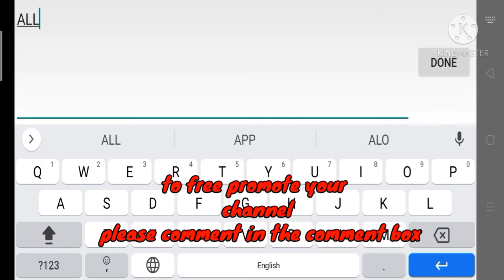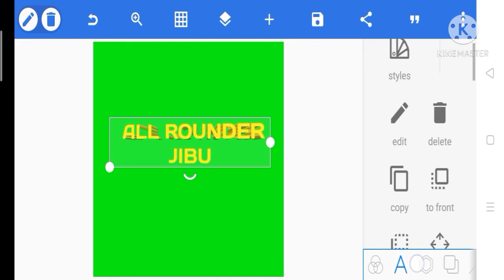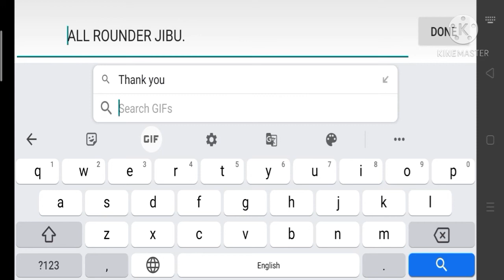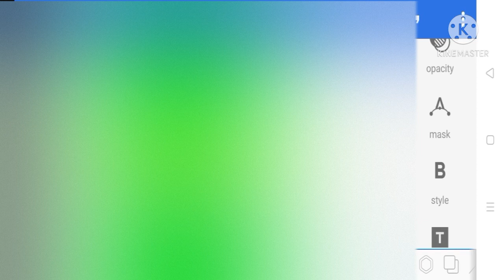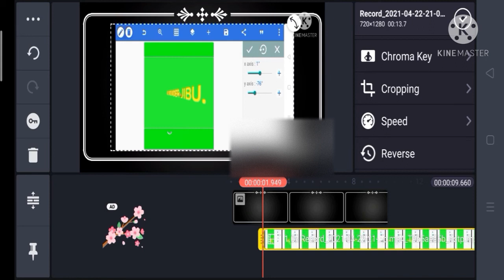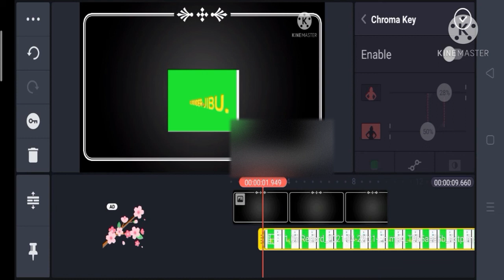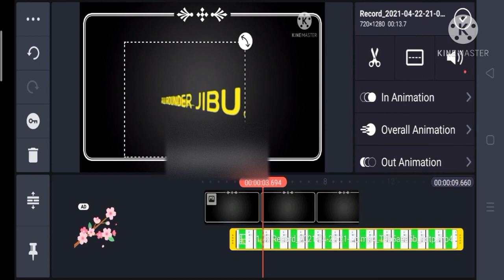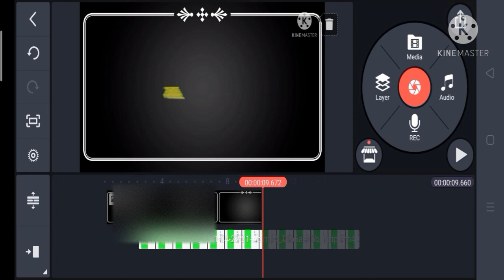how to edit 3D text in kinemaster|Tamil|all rounder jibu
free promote your channel command in command box